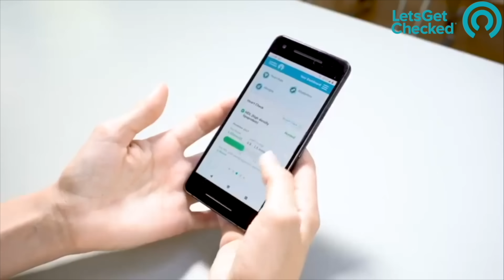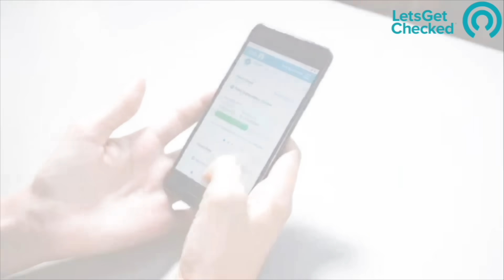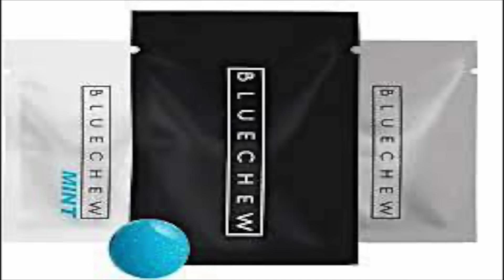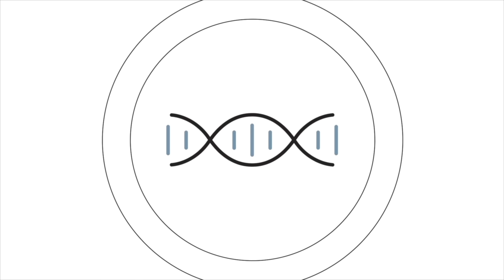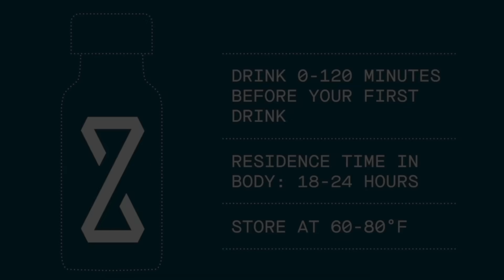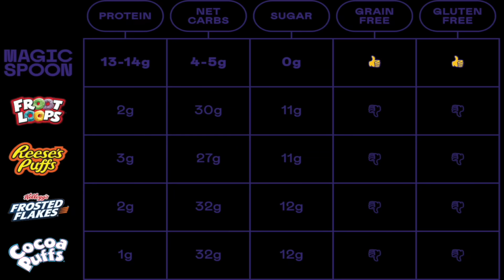Josh Cohen - ESPN, The Home Team. 20 Years + Sports Entertainment, Media & Broadcasting | Mscs Media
John Cohen host of ⁠⁠⁠ESPN The Home Team⁠⁠⁠, @theformerworldchampion has two decades of sustained success in broadcasting, known as "pink suit" guy from UFC fightpass questions to Colby Coverton & irish.
Josh also hosts the popular global video podcasts “⁠⁠⁠The Lover & The Fighter with Josh Cohen and Din Thomas⁠⁠⁠” on UFC Fight Pass.
Josh Cohen is among the most influential, respected, and popular on-air personalities and live-event hosts in Florida. A fixture of the charitable and social scenes; Josh hosts, emcees, and appears at many of the biggest and best events year-round.
You can listen to Josh weekdays from 4-6 pm as he hosts his legendary afternoon drive-time show “⁠⁠⁠Josh Cohen & The HomeTeam” on ESPN 106.3FM in South Florida⁠⁠⁠, and worldwide on the ESPN app and all smart-speakers.
Josh Cohen & The HomeTeam” on ESPN 106.3FM in South Florida⁠
The Lover and The Fighter Podcast with Josh Cohen & Din Thomas
➔MAGIC SPOON: ⁠⁠⁠⁠⁠⁠⁠⁠ to grab a variety pack and try it today! ➔Hormone levels falling?
➔Aura: See if any of your passwords have been compromised. Try 14 days for free: ⁠⁠⁠⁠⁠⁠⁠⁠⁠⁠⁠⁠⁠⁠⁠⁠⁠⁠⁠ ⁠⁠⁠⁠⁠⁠⁠⁠⁠⁠⁠⁠⁠⁠Thank you to Aura Clips of all episodes released: ⁠⁠⁠⁠⁠⁠⁠⁠⁠⁠⁠⁠⁠⁠